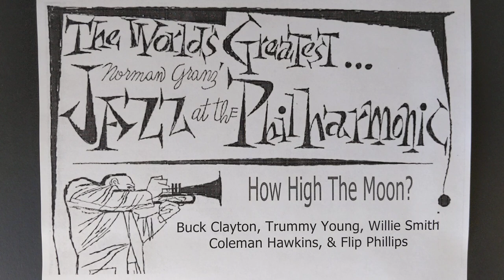How High The Moon? - Jazz At The Philharmonic - Pittsburg - March 5, 1947 - Clef MGC 608(LP)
JAZZ AT THE PHILHARMONIC
Buck Clayton, t / Trummy Young, tb /
Willie Smith, as / Coleman Hawkins,
Flip Phillips, ts / Kenny Kersey, p /
Benny Fonville, sb / Buddy Rich, d.
Syria Mosque, Pittsburg
March 5, 1947
How High The Moon?
Clef MGC 608